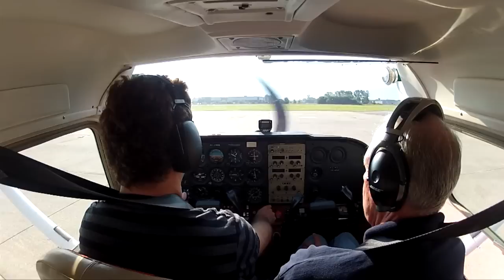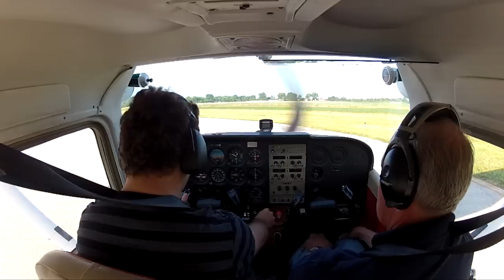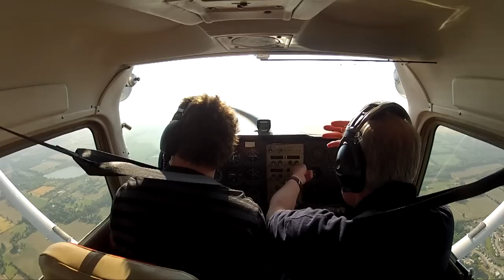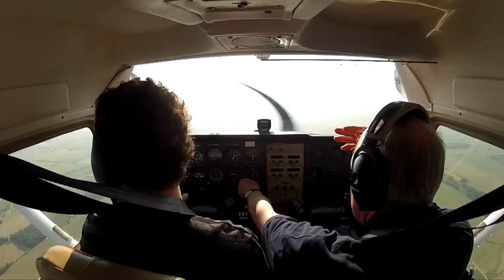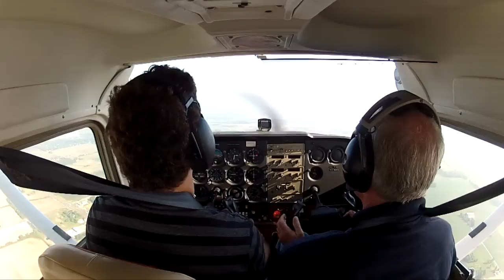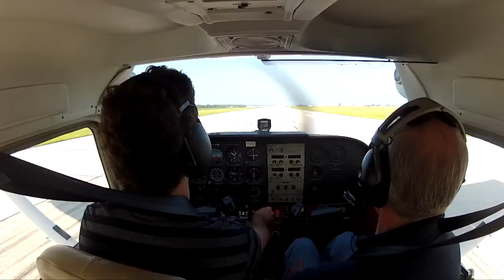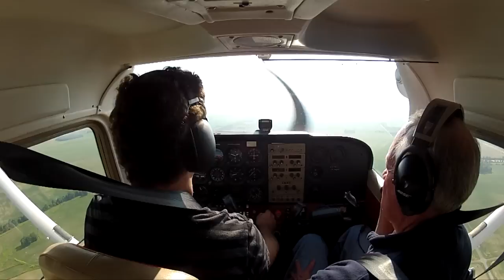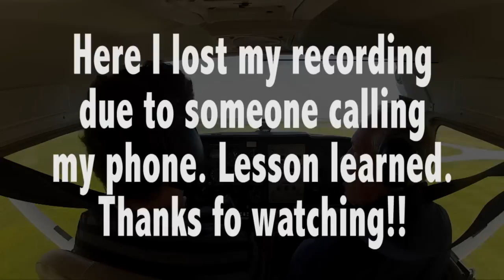Flight Lesson | Cessna 172 | Touch and Goes | Student Pilot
This is my 6th Lesson. We mostly practiced touch and goes for the full lesson. These are some of my first 10 landings so they are rough and frustrating. We are in a Cessna 172 at KHFY in Greenwood, IN - outside of Indianapolis. My flight instructor was a helicopter pilot and fixed wing pilot for over 30 years.

2 things happened during this first takeoff:

1) The nose-wheel started to shimmy, not necessarily uncommon, but it requred us to put some back pressure on the yoke before the plane was really ready to takeoff

2) I had taken my hand off the throttle!! So when we had the nosewheel shimmy we pulled back on the yoke and weren't gaining airspeed anymore until i noticed it!  This all happened very quick but taught me a HUGE LESSON!

I like to share my experience. I hope other students can appreciate these videos.